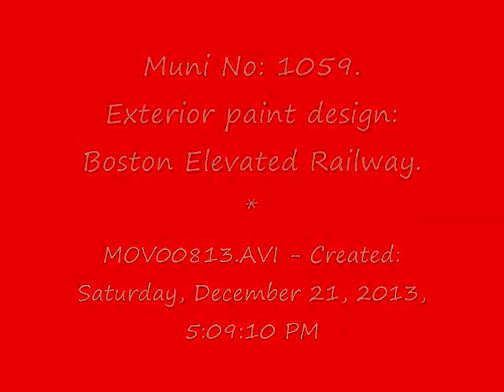Muni No 1059. ‎‎Saturday, ‎December ‎21, ‎2013, ‏‎5.09.10 PM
Boston Elevated Railway
Built 1948 • Operational • Tribute livery

This car is painted to honor Boston, which has run PCC streetcars since 1937, longer than any city in history. Boston's PCC ﬂeet maxed out at 344 cars of several different types.

Because of conditions in its vintage subway, Boston used the only single-end US PCCs built with left-hand doors. This car's livery is that of Boston Elevated Railway Co., the private company that brought PCCs to Beantown. Later, under public ownership, they were painted in the colors used for the routes on maps (green for most streetcar lines, red for the isolated Mattapan-Ashmont line, still operated by PCCs today.

Sidebar: in 1973, prodded by the US government, Boston and San Francisco jointly ordered new Boeing 'light rail vehicles' to replace PCCs. The Boeings proved unreliable in both cities, while the reliable PCCs continue to hold the hearts of San Franciscans and Bostonians alike.

MOV00813.AVI - ‎Saturday, ‎December ‎21, ‎2013, ‏‎5:09:10 PM